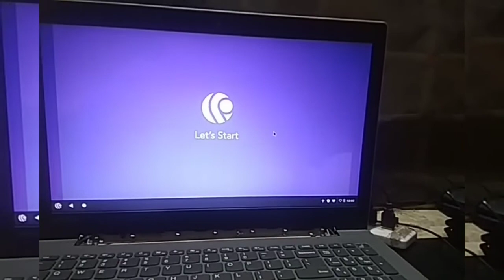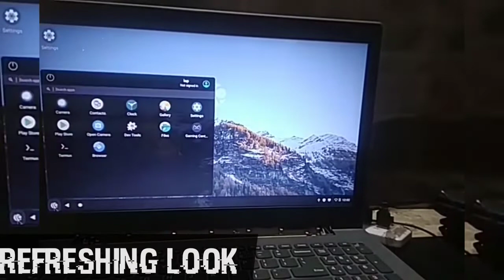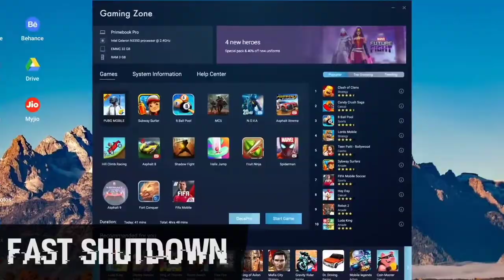Androidx86 on laptop WiFi networks problem solved Android prime os beta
Android on laptop WiFi networks problem solved

Prime os beta Android 11 is Android x86 works on 64 bit system. Android x86 wifi problem reduced for some pc...

x86 wifi solution